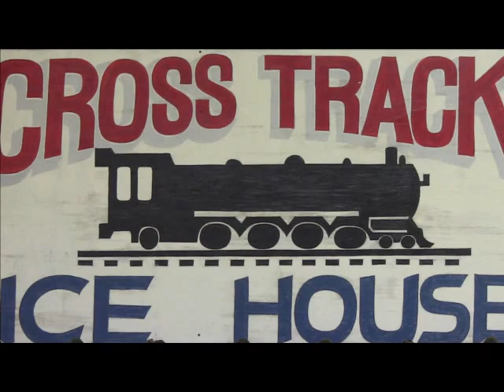Rebecca - Cross Track - Karaoke - November 30, 2012